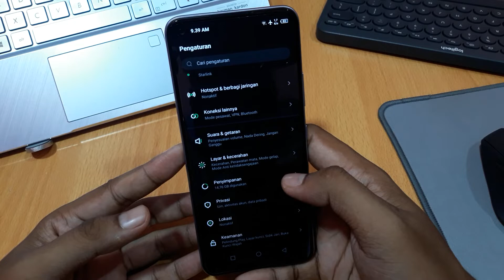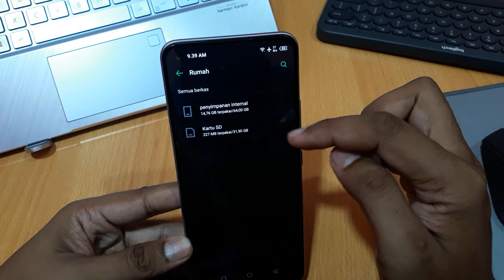Cara melihat memori hp infinix hot 12i